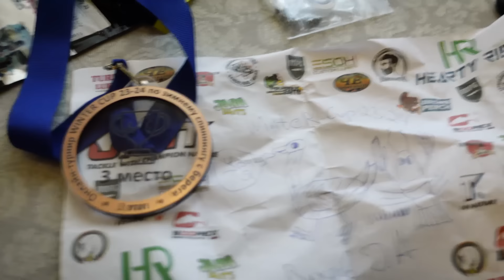Как поймать крупных рыб в условиях соревнований ? | Рыбалка с Денисом Вихровым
Не, зимний спиннинг суровая штука,особенно когда снега много,река замерзает и ты еще болеешь,а надо ловить!
Третий этап турнира Winter Cup для меня прошел на морально волевых, удивлен что занял 3 место, наверное это все же бонус за тренировку,болезнь и прочее!
Итогом как получилось в этом ролике!
Еще раз выражу благодарность телеграм каналу
Благодаря всему этому и проходит данный движ! Сезон был крут 5 место по итогу года.3 за этот этап, подробнее в видео